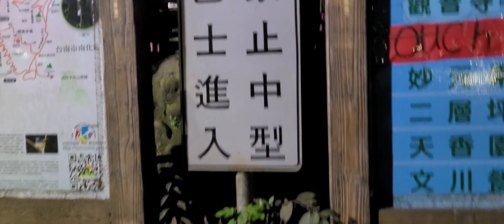Falcon Point Mt. Tainan 🇹🇼